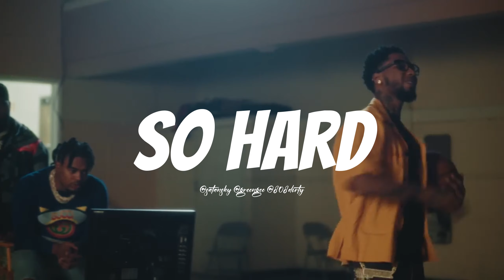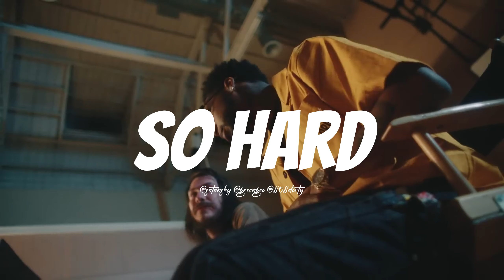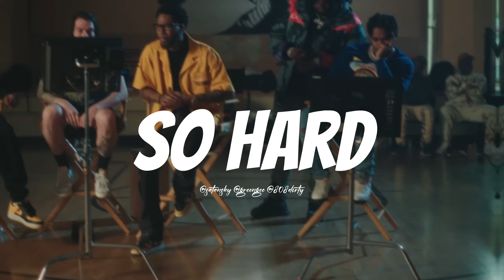[FREE] Lil Double 0 Type Beat - "So Hard"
🎤This beat is free for non-profit use. If you use it, you must credit me (prod. santansky x greengee x 808dirty). For profit purposes you should purchase a lease.